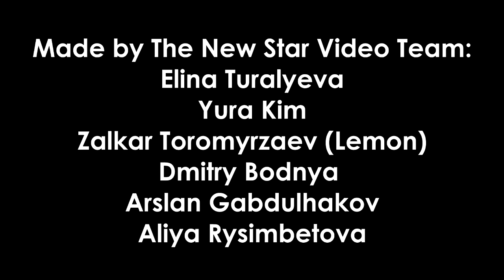Initiation 2014: Akyl Callaghan Full Performance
Initation 2014: Track by Track. Akyl Callaghan Full Performance.
By The New Star Video Team.